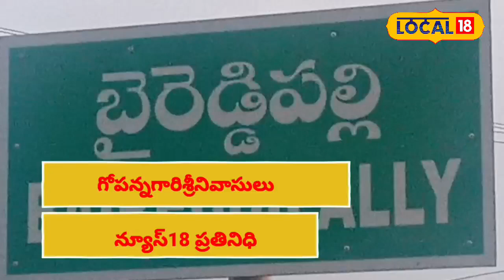Chittoor News : కలశం విశిష్టత ఇదే..!!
కలశం ఎందుకు పెడతారు.దాని విశిష్టత ఏమిటి. కలశం పై పెట్టిన కొబ్బరి కాయనే ఎందుకు పెడతారు. కళిశం చూట్టూ దారాలు ఎందుకు చూడతారు, మామిడి ఆకులు,తమలపాకులకే ఎందుకు ప్రాధాన్యాత ఇస్తారు. అనే తదితర అంశాలపై  బైరెడ్డిపల్లి గ్రామానికి చెందిన అర్చకులు తిప్పాచార్యులు లోకల్ 18 పలు విషయాలు చెప్పుకొచ్చారు. ఆ విశేషాలేంటో చూడండి.